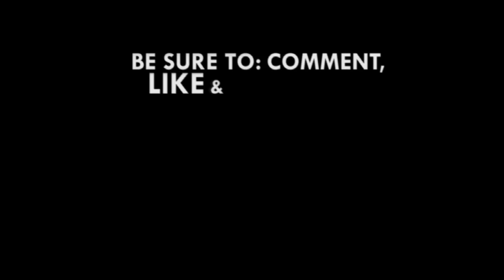Enterprise Life breaks market with new funeral plan policy